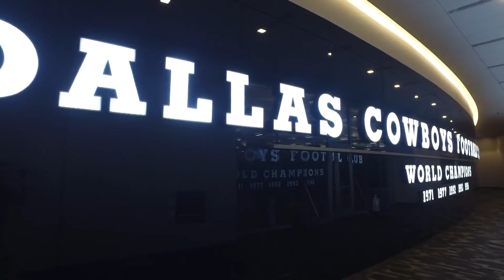Adrln All American Game - Highlights - 2017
The top 60 players from the entire West are selected by the Adrenaline Evaluation Team (AET) for this prestigious award and competitive game.

New in 2017, this game will be hosted at Ford Center at The Star in Frisco, TX.

After years of western players being ignored from national recognition, Adrenaline Lacrosse created the All-American game as a chance to not only highlight the top western players, but to offer thanks for what they have done to grow the game.

These athletes are all heroes to hordes of younger players and we are proud to make sure they get all the national credit and respect that they worked so hard to earn.